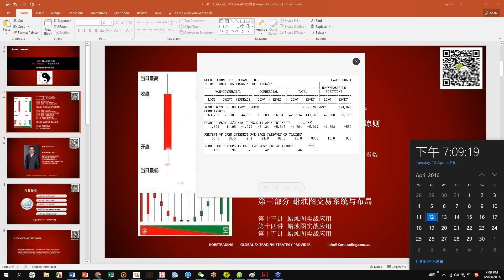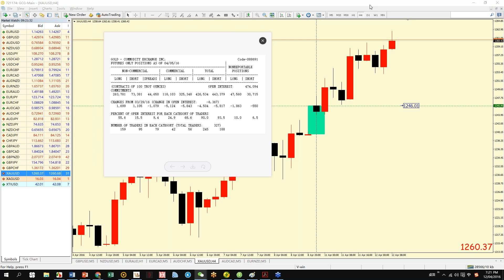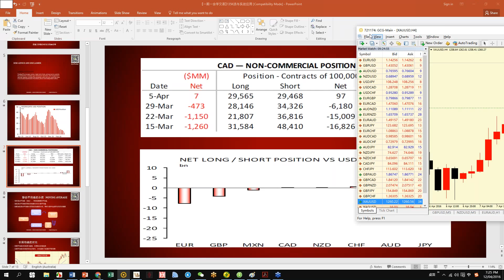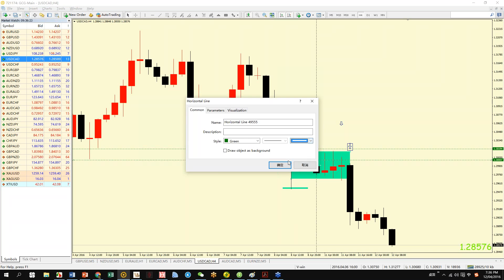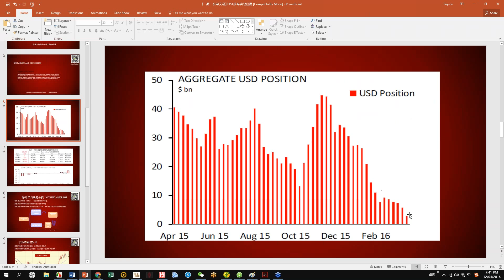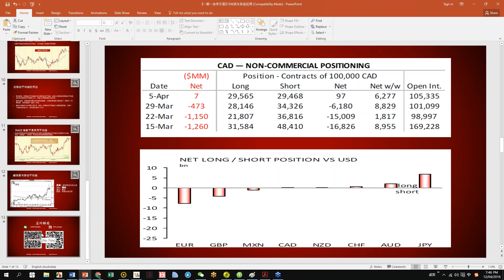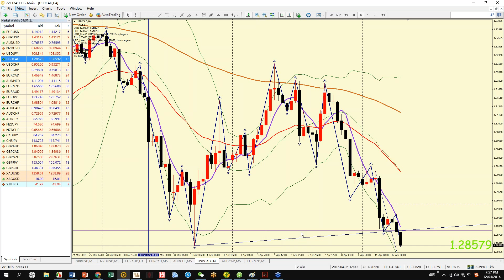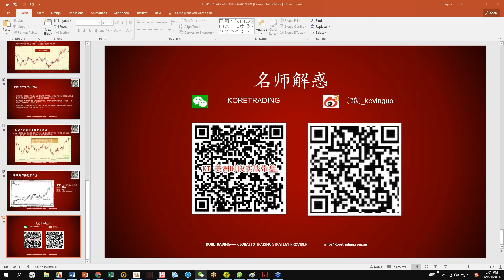【KT交易俱乐部】137 每日交易指引欧盘时段解盘